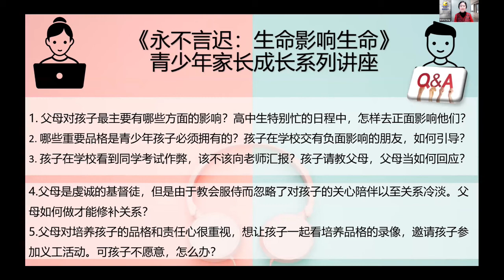【该密告老师同学作弊？】 哥城青少年讲座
【成为孩子的影响者】 Columbus Chinese Church 青少年讲座， 孔雷汉卿主讲。